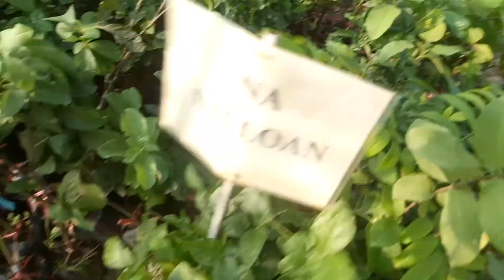TOP 4 Loại Bưởi Ngon Nhất Hiện Nay - Nhà Vườn Vũ Tiến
Hôm Nay mình chia sẻ cho mọi người top 4 loại bưởi được bán Chạy Nhất Bên nhà vườn mình.4 loại bưởi này được rất nhiều bà con trồng số lượng rất lớn để làm kinh tế.giống bưởi thơm ngon và độc lạ .mình sẽ giới thiệu qua 1 chút về 4 loại bưởi: bưởi ruby ruột đỏ thái lan,bưởi đỏ luận Văn(Bưởi Đỏ Tiến Vua),Bưởi Diễn,Bưởi Da Xanh.

Bưởi Ruby có vị thơm đặc trưng, vị ngọt đậm, tép to và không bị nát. – Đặc trưng: Lá, và nhánh non có lông mịn rất khó nhầm lẫn. Khi đi mua giống nên chú ý đặc điểm này để phân biệt với các giống khác. – Bưởi có hình dáng bên ngoài đẹp, múi to màu đỏ, không có hạt và ăn rất ngon.
Bưởi Tiến vua có màu đỏ đặc trưng là một loại bưởi quý đặc sản, ngoài giá trị thuần túy của một loại hoa quả thông thường, còn là giá trị tinh thần. Màu đỏ vốn dĩ là màu tượng trưng cho sự may mắn, tài lộc nên việc sử dụng trái bưởi đỏ để thờ cúng trong dịp Tết là một truyền thống của dân tộc
Bưởi Diễn càng lâu năm thì cho quả bé, vỏ càng mỏng, ăn ngọt đậm như mía. Vỏ bưởi Diễn có màu vàng, căng mọng, bóng bẩy, không sần sùi như các loại bưởi khác.
bưởi da xanh khi chín sẽ có màu xanh căng bóng. Chỉ cần bứt phần cuống đi là mùi thơm đã tỏa ra thơm ngát không gian phòng. Khi ăn bạn sẽ bị loại bưởi này làm cho mê mẩn bởi vị ngọt thanh nơi đầu lưỡi cho đến cuống họng. Múi màu hồng óng ả, giòn tan trong miệng  đặc biệt không có hạt khiến ăn một lần là nhớ mãi.

Các Từ Tìm Kiếm Google: Bưởi da xanh,bưởi diễn,bưởi ruby,bưởi đỏ ,bưởi không hạt,bưởi thái lan ,mua cây bưởi Giống.